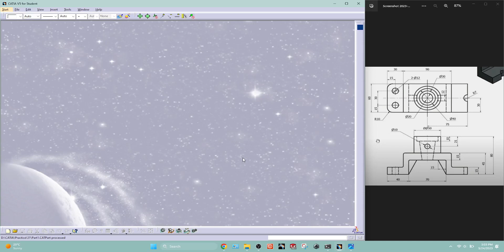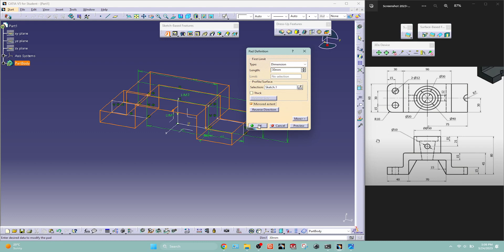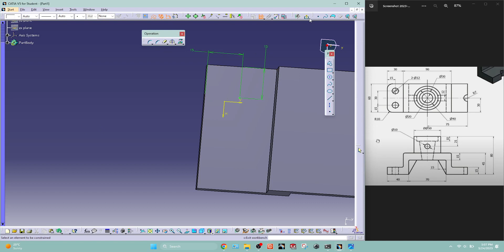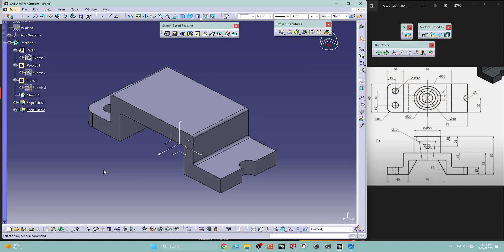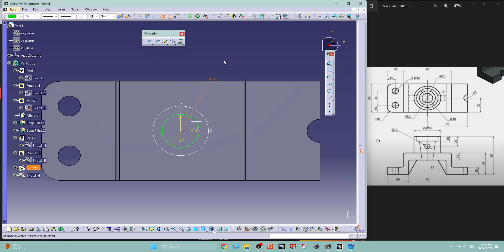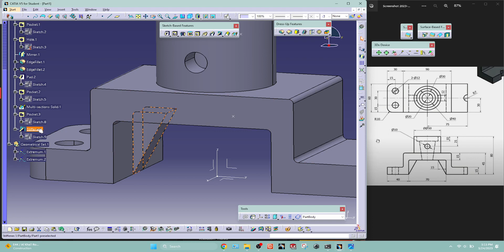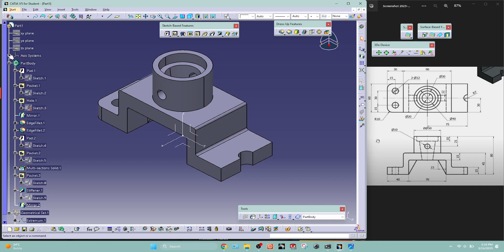CATIA V5 TUTORIAL EXERCISE 32